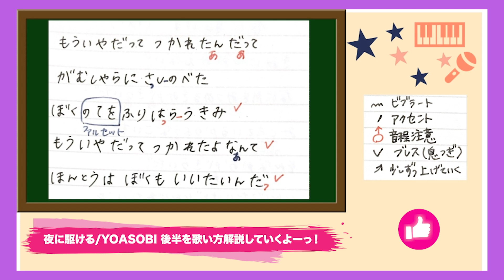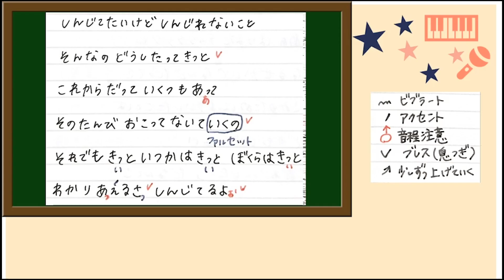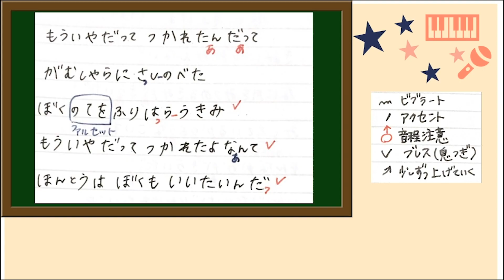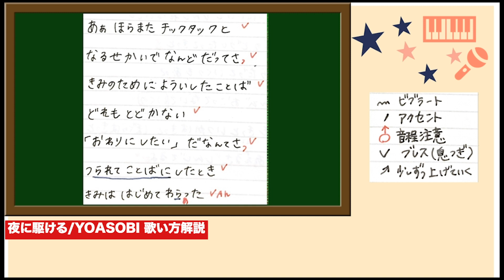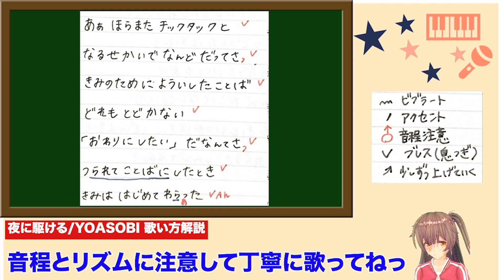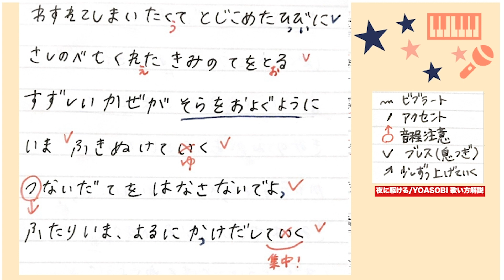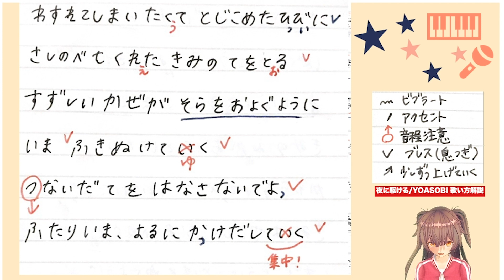【2番から最後まで】夜に駆ける/YOASOBI 歌詞付【歌い方後半】【歌が上手くなる方法】本家から学ぶ！カラオケ練習/歌ってみた/ボイトレ解説！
【歌い方】夜に駆ける/YOASOBI 歌詞付【後半】【歌が上手くなる方法】
解説させていただきました！

【歌ってみた】夜に駆ける/YOASOBI

ボイトレvtuberのみかん先生です🍊
2020.3月にチャンネル開設したばかりでまだまだヒヨッコ🐥🐣なのですが・・
めちゃくちゃ嬉しいです！！コメントも待ってます♩

Nice to meet you!! I'm Mikan.

YOASOBIさん、Ayaseさんの歌い方解説は下記楽曲もしてます！
めっちゃ良い曲なのでこの曲もぜひ練習しましょー♪( ´▽｀)

▪️【歌い方】YOASOBI・Ayase スペシャル♪

▪️【歌い方】YOASOBI「たぶん」歌詞付 【ヨアソビカラオケ練習/歌ってみた/歌が上手くなる方法】

＊他の動画も参考にみてね＊

▪️【歌い方】花に亡霊/ヨルシカ新曲 歌詞付（アニメ映画【泣きたい私は猫をかぶる】主題歌）

index🍊
0:00 Opening
0:54 Aメロ歌い方
2:41  Bメロ歌い方
4:21  Dメロ歌い方
6:16  Bメロ歌い方
8:28 サビ前半歌い方
12:25サビ後半歌い方